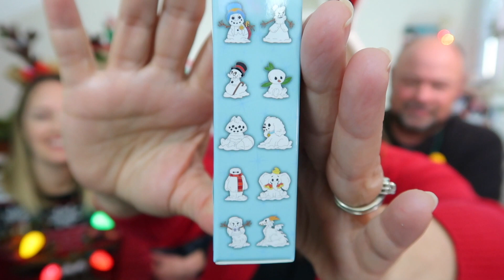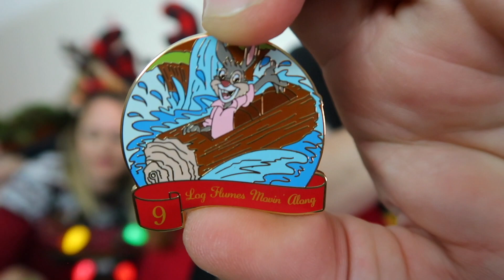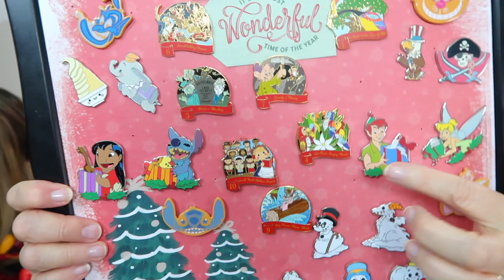JINGLE JAM Disney Mystery Pin Unboxing | Vlogmas 2020 - Day 24🎄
MERRY VLOGMAS! Today, Rod, Holly & Jacob join me for a Disney mystery pin unboxing of the new 12 DAYS OF CHRISTMAS mystery pins & more of the HAPPY HOLIDAYS snowman mystery pins! It’s JINGLE JAM TIME! 🎄 Join us as we celebrate our countdown to Christmas with mystery pins for the JINGLE pin board!